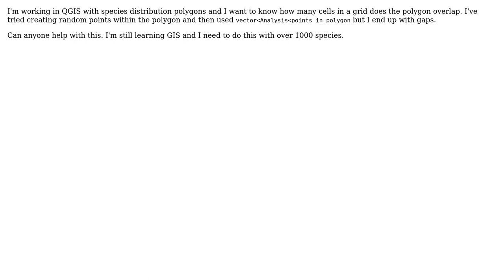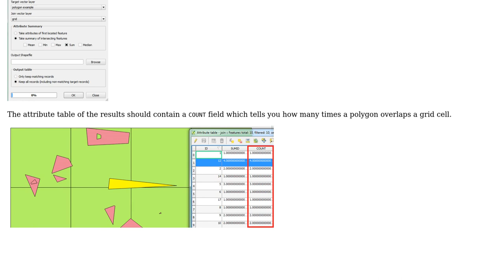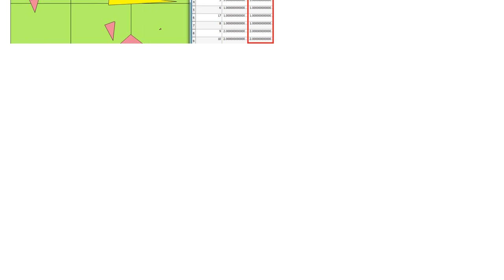GIS: Is there a way to create a presence/absence matrix of polygons per cell in a grid using qGIS?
With thanks & praise to God, and with thanks to the many people who have made this project possible! | Content (except music & images) licensed under CC BY-SA | Music | Images & others | With thanks to user PolyGeo user Joseph user clopeza and the Stack Exchange Network Trademarks are property of their respective owners. You are responsible for your own actions.